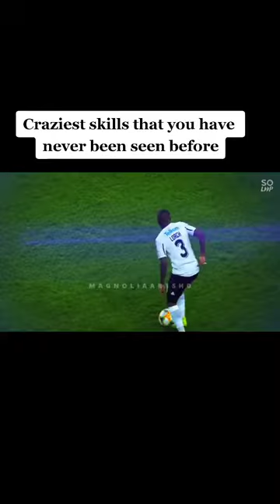Footballskills foryou soccer football foryoupage crazyskill kaka leomessi zidane ronaldinh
All videos used are from both free creative commons and those without copy rights at the time of uploading.